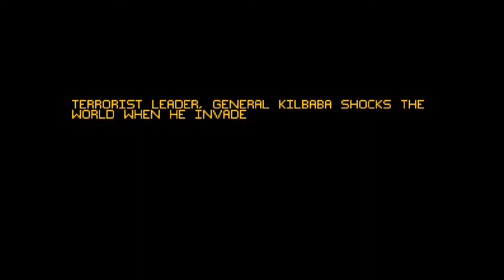Desert Strike - title and intro (Amiga)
The full title sequence, followed by the introduction video.